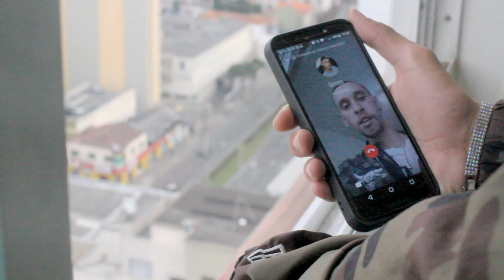By Work Gang - Só Contata, Aham Feat. Shady Rottweiler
Ficha Técnica:

Rec: Work Company.
Beat: Camelo
Vídeo Direção : Guilherme Garbin
Edição: OGZinpo
Mix/Master : Shady Rottweiler
Letra:  @Gross041, @Shadyrottweiler777